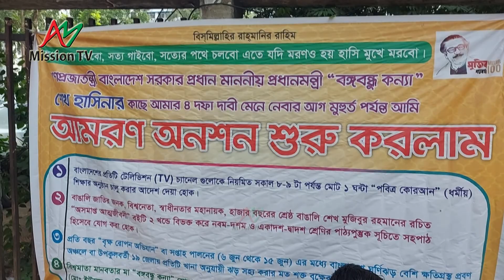সাহসী যুবকের আমরণ অনশন | প্রধানমন্ত্রীর কাছে আমার ৪টি দাবি | Press Club | Sheikh Hasina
আমাদের ( AM Mission TV ) চ্যানেল এর পক্ষ থেকে আপনাকে স্বাগতম। সঙ্গে থাকার জন্য ধন্যবাদ আপনাকে | ভালো থাকুন সুস্থ থাকুন আল্লাহ হাফেজ |